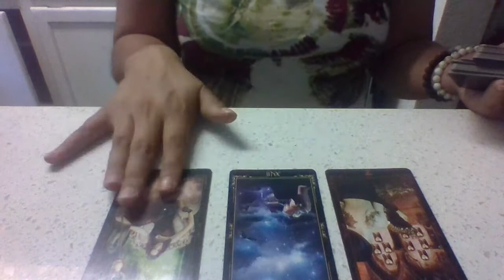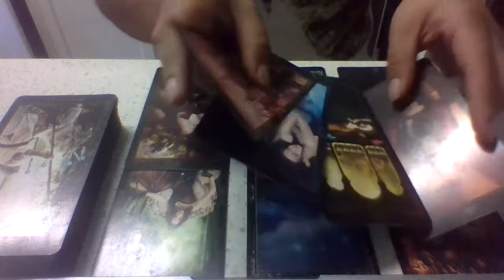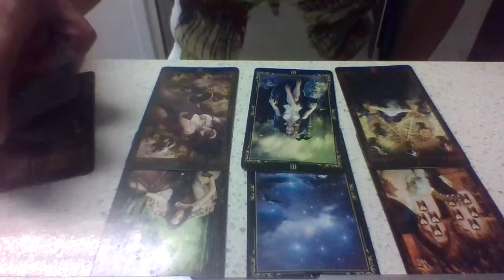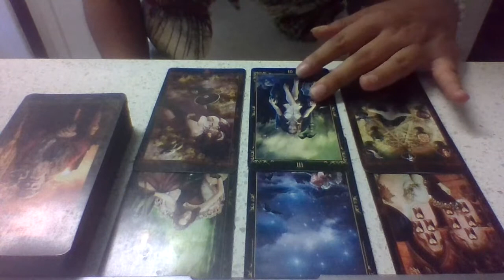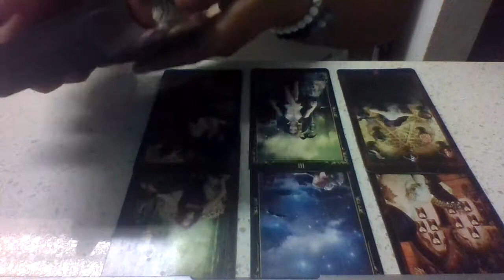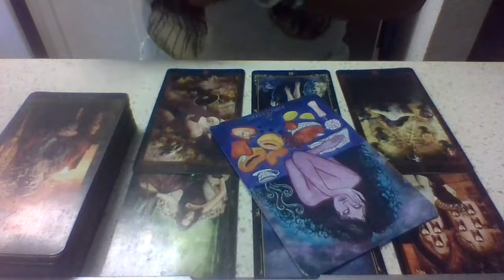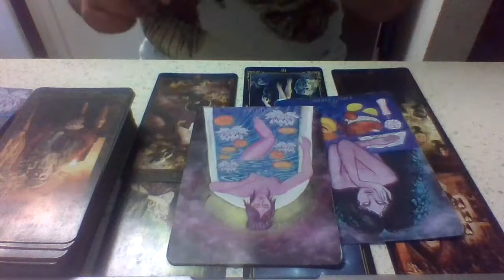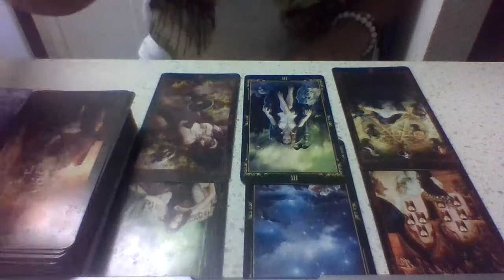~Removing Yourself from the Situation~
@The Scenic Route Astrology & Travel
**Purchase Your Own Sacral Chakra Oracle Deck**

Will Be Back Aug. 19, 2022 10am PST
(Please Refer Back to Live Videos for More Info)

If you feel that any collective reads resonated with You feel free to Claim them! Or, book a further reading with me to go deeper into details on a private 1:1 Session or Pre Recorded Session.